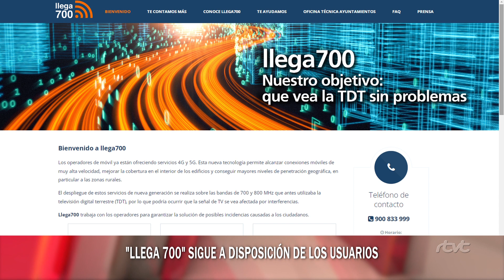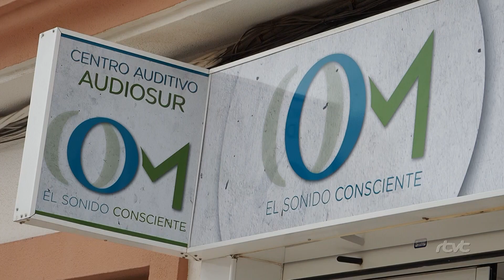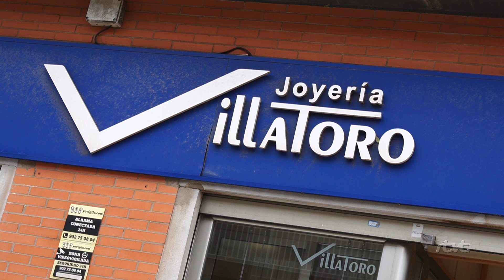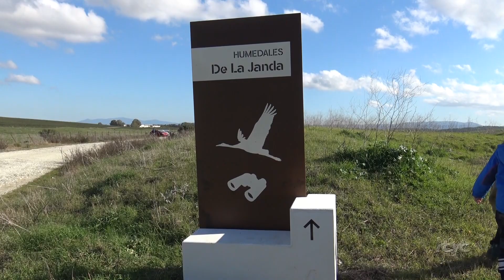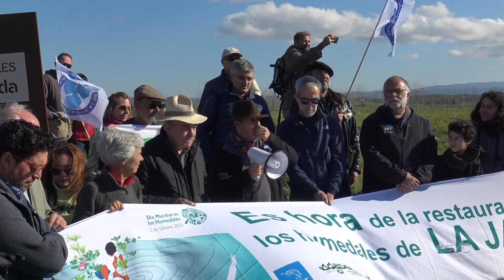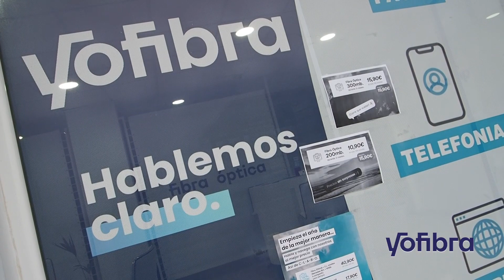TarifaNOTICIAS 13 DE FEBRERO DE 2023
Edición del lunes 13 de febrero de 2023 del informativo local TarifaNOTICIAS. Presenta : Mily Díaz.